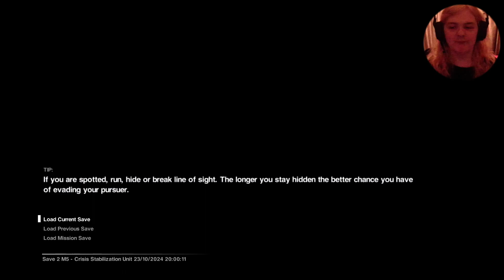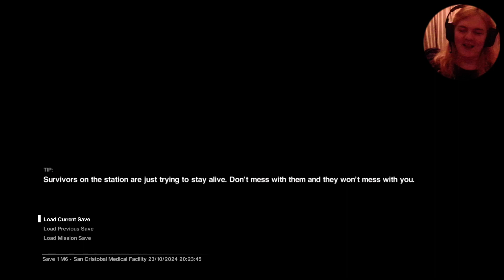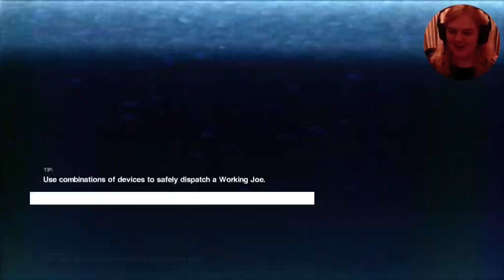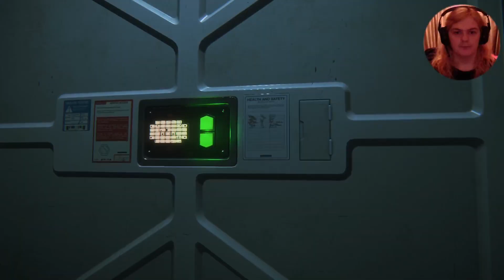The Xenomorph | Nightmare Difficulty | Alien Isolation 👽🤖☠️